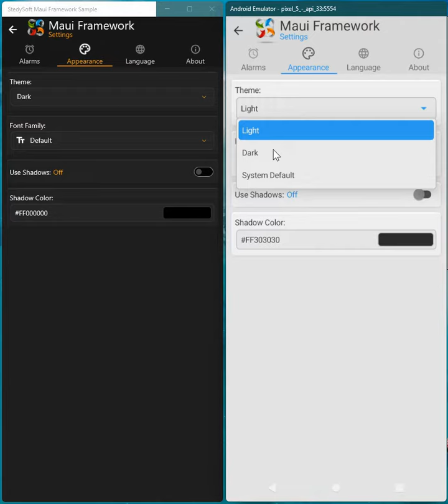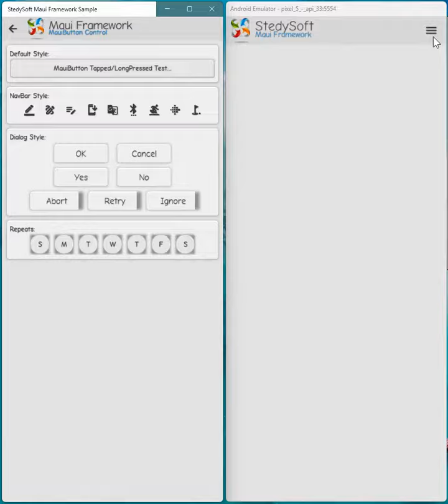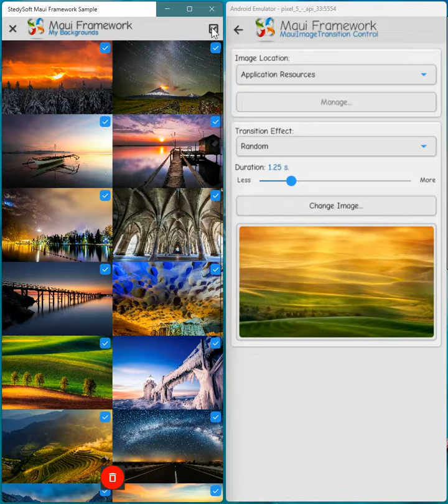StedySoft Maui Framework v1 0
Showing Windows on left, and Android on right